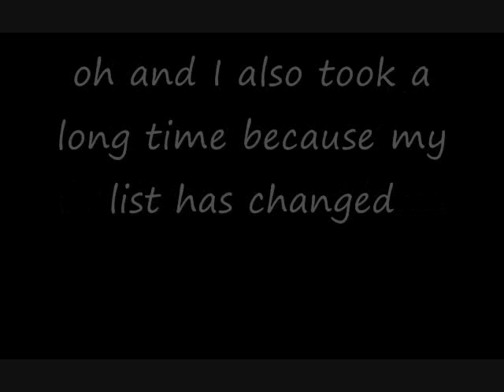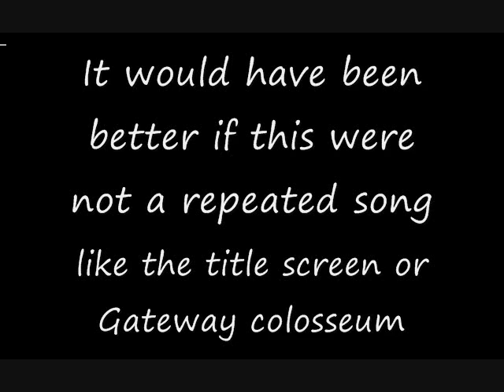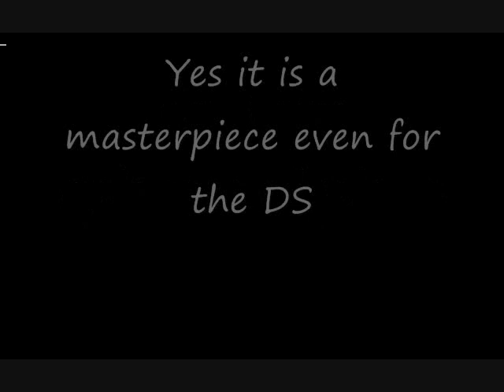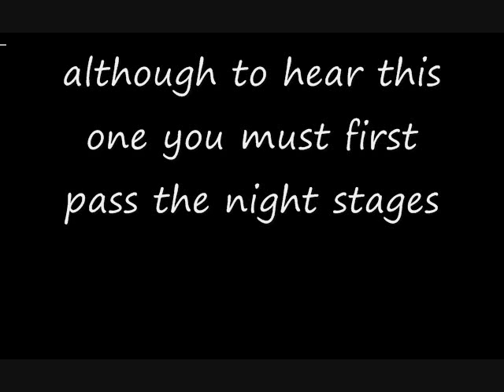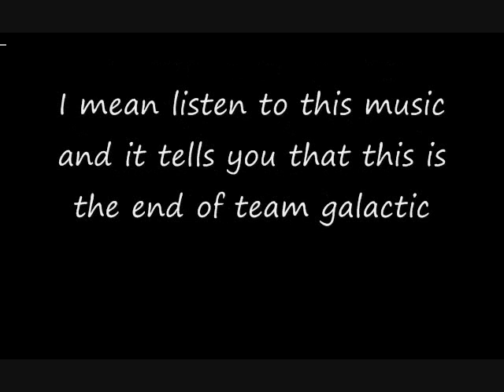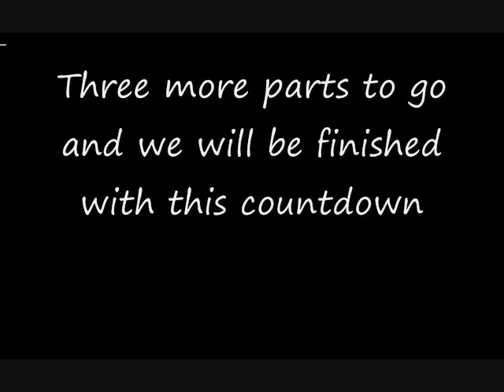Top Fifty Video Game Music Tracks Part 7 (20-16)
Yes it has been a long time and now that my break is over I can continue this countdown